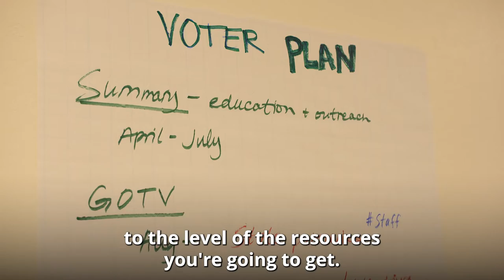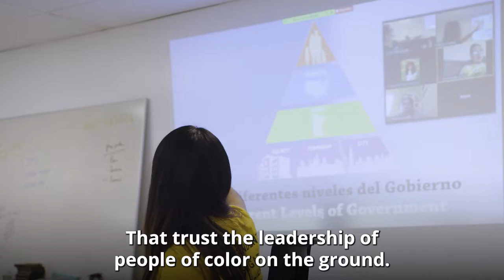Why Donate Through MVP - Chapter 5: Invest Early, Win Big (open captioned)